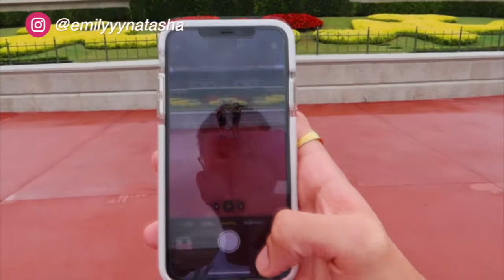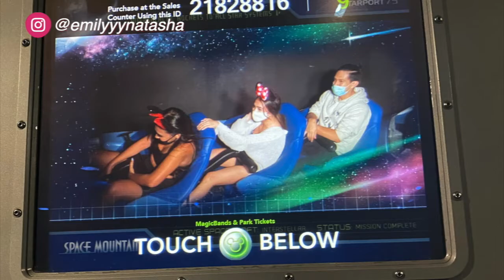DISNEY WORLD MAGIC KINGDOM IN 2020! | Vlog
HI EVERYONE! Join the fam if you're not subscribed already, we'd love to have you 💛 I will upload try on hauls soon but I have a few videos lined up that I know you'll love.

🌟 If you’d like to send me clothes, art or products to review👇🏼👇🏼

🌟 Measurements
Top: S
Bottom: S-M
Shoes: US 7

None of the songs in my video belong to me.